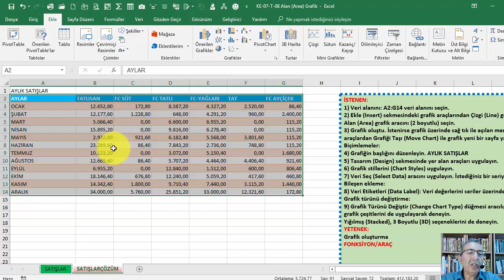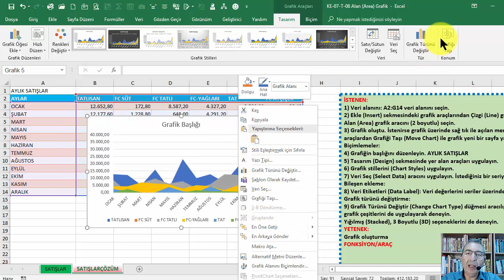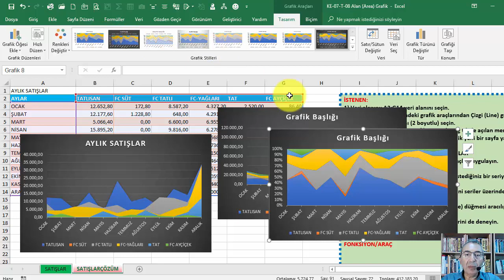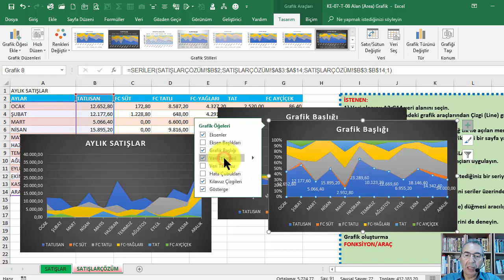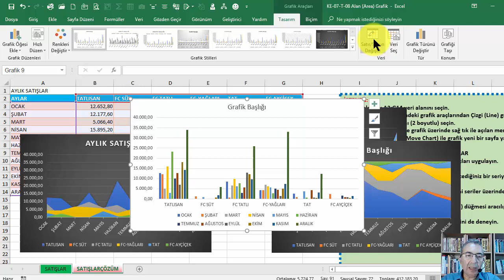Temel Excel Komple Eğitim Seti 89 of 180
EXCEL ALAN (AREA) GRAFİK

Videoların içerdiği konular:
• Matematiksel Fonksiyonlar
• Dizi (Array) Kullanımı
• Sıralama (Sort)
• Filtreleme